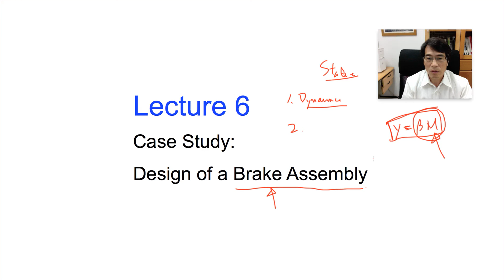Taguchi Methods Open Course Lecture 06-01, by Huei-Huang Lee